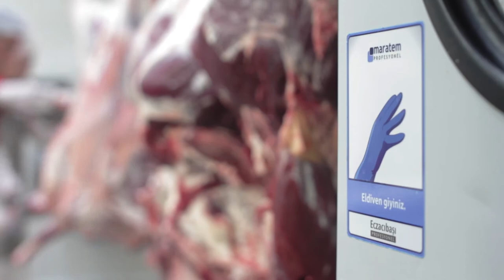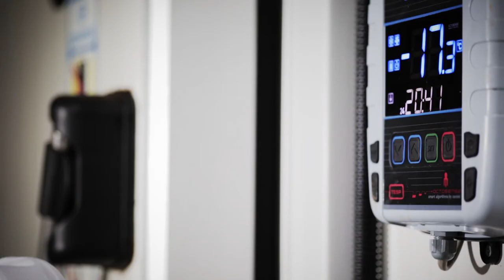BOTANİK ET FABRİKASI TANITIM FİLMİ